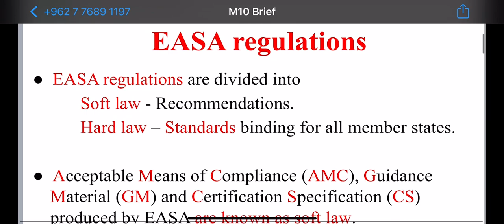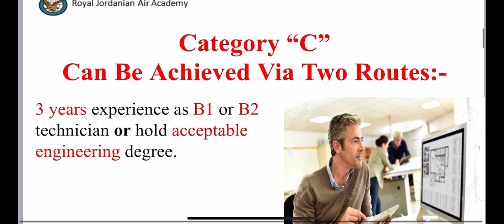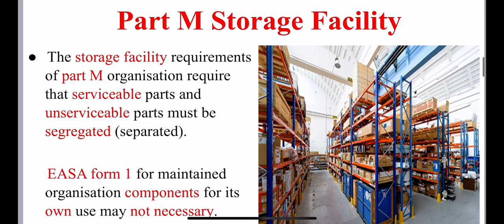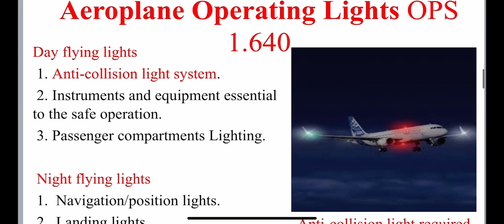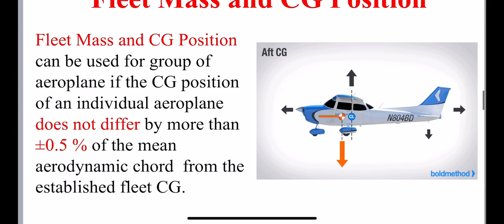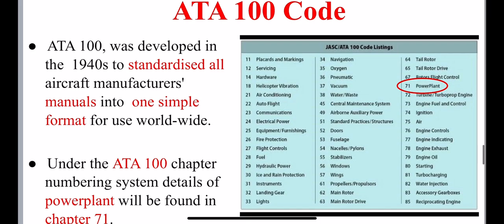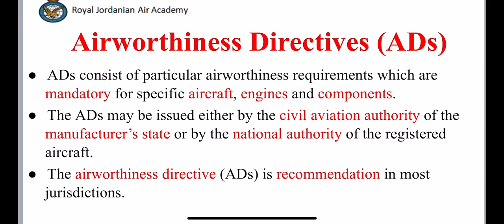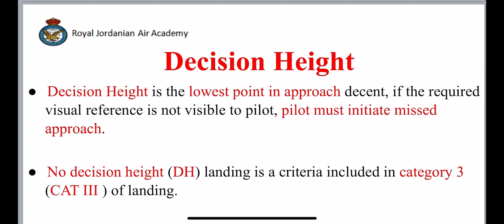EASA module 10 summary brief